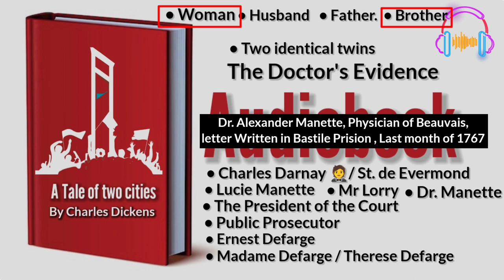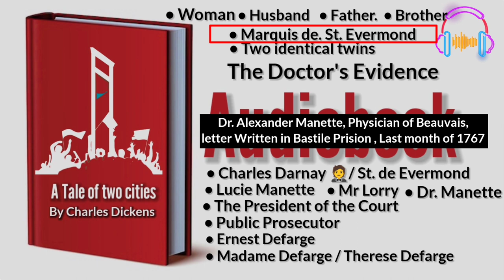|| Part 16 || A tale of two cities || The Doctor's Evidence || Hindi Audiobook ||